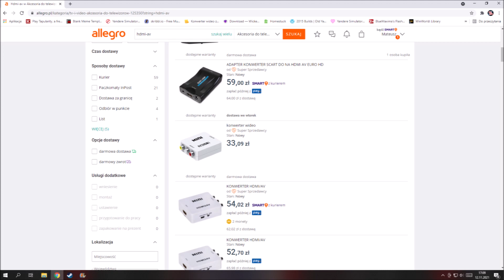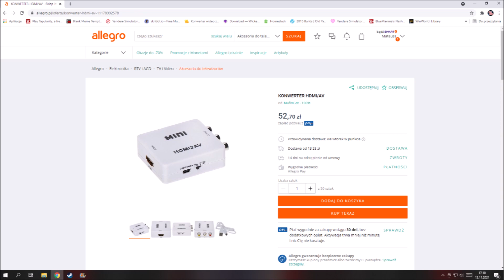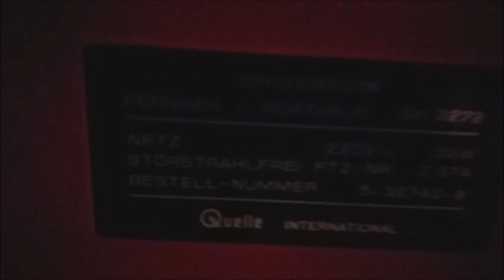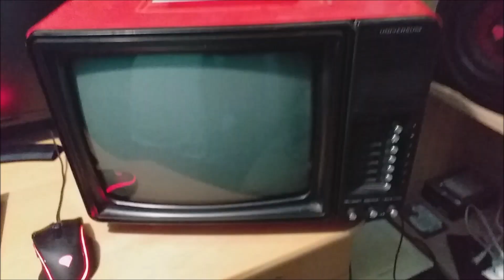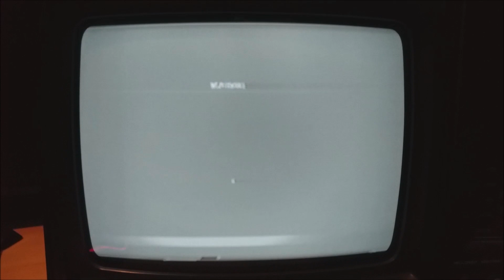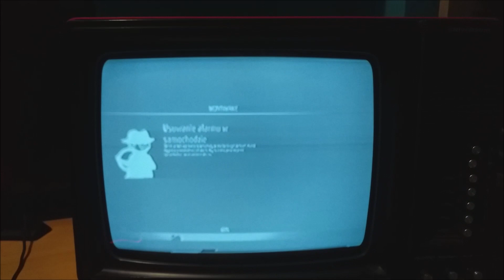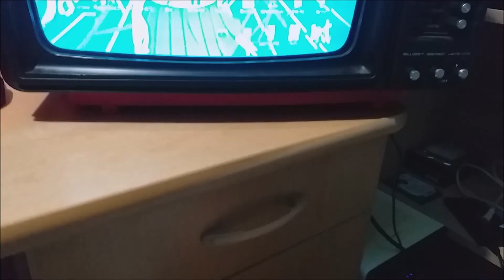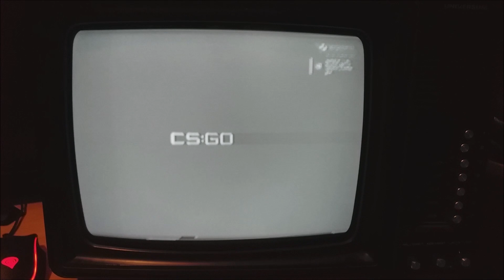Podłączyłem komputer pod ponad 40 letni telewizor! Zadziałało! - Relacja z projektu :)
Z ciekawości i w ramach eksperymentu postanowiłem zrobić coś co od dawna miałem gdzieś z tyłu głowy - podłączyć komputer pod stary telewizor. Na filmie dokładna relacja i efekt tego :)
Jeśli uda mi sie jeszcze zdobyć kolorową Unitre na którą teraz mam miejsce to pojawią sie jeszcze jakieś filmy tego typu :)